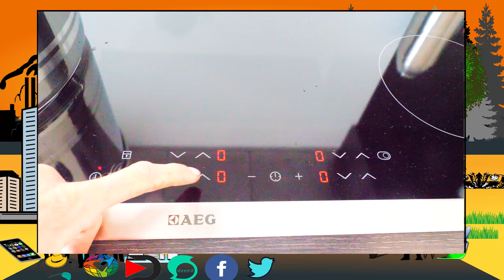RHABABERSUD selber herstellen | DIY | Macher 🔨| KRAUTFÄULE | Back to the Roots [#14]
Der Barbar der Pflanzen. Rhabarber ist sehr vielseitig. Nicht nur in der Küche sind die Stile ein reiner Gaumenschmaus. Auch idie Blätter können verwendet werden. Ein Sud hilft gegen Krautfäule und Blattläuse.

💚💚💚🐨  DANKE  🐨 💚💚💚